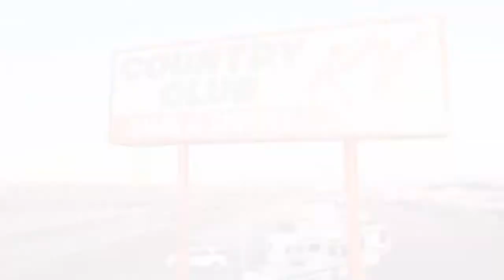Country Club Motors & RV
Country Club Motors & RV on rvtrader.com